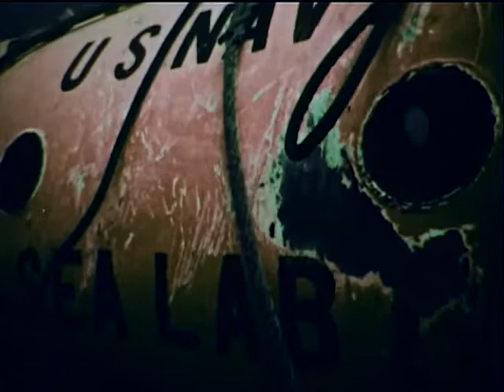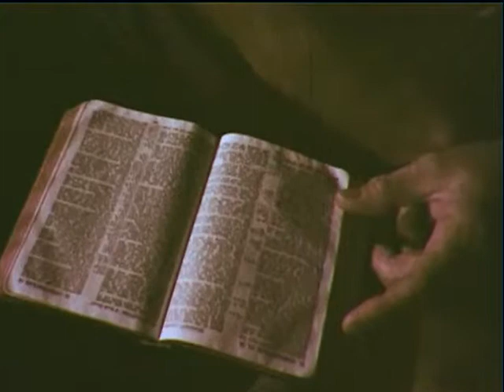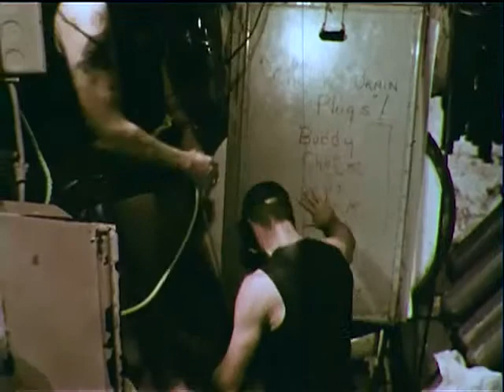Man in the sea: the story of Sealab II - 1966 - CharlieDeanArchives / Archival Footage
This film relates in detail the main objectives of SEALAB II. It includes footage of many activities associated with the SEALAB II experiment. It asks how many men can live for how long under the sea and to what depths man can function under the ocean. It asks what the limits are to human habitation in the sea. Two teams of men work for fifteen consecutive days inside the SEALAB II structure 205 feet deep, one mile off La Jolla, California. Astronaut Scott Carpenter, SEALAB II team commander, remains under water in the habitat for the full duration of the project, 32 consecutive days. This film provides an interesting account of the SEALAB II experiment with advanced knowledge of physiological factors governing prolonged human underwater living conditions. .